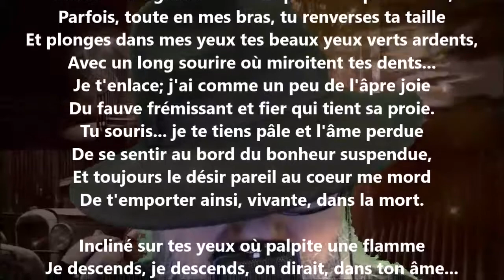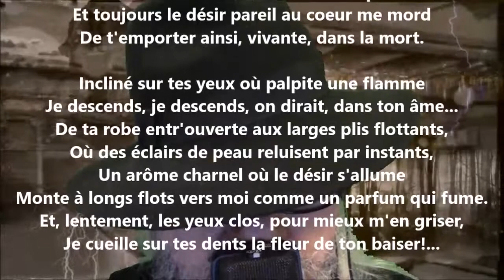Comme une grande fleur trop lourde qui défaille - Albert Samain lu par Yvon Jean